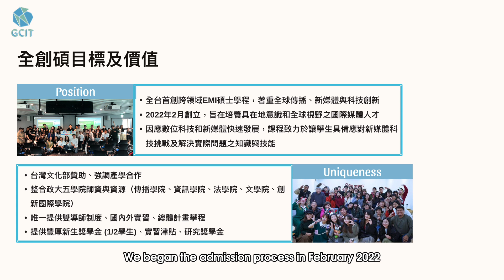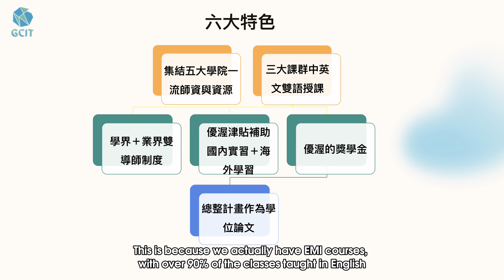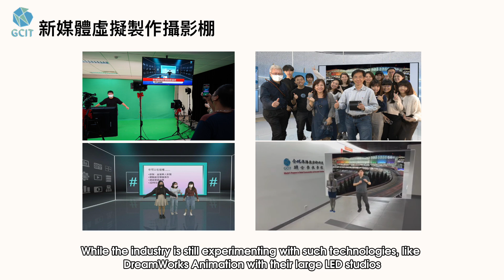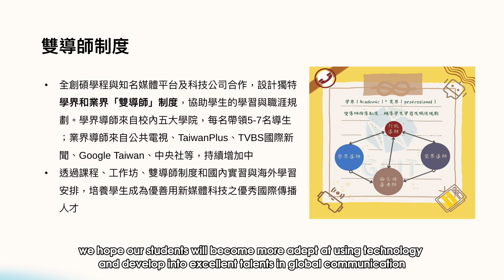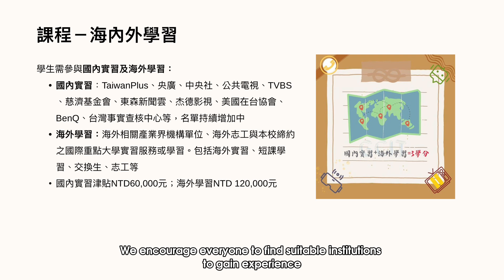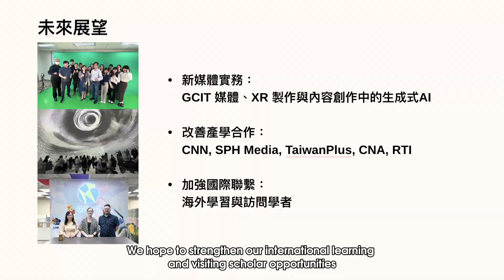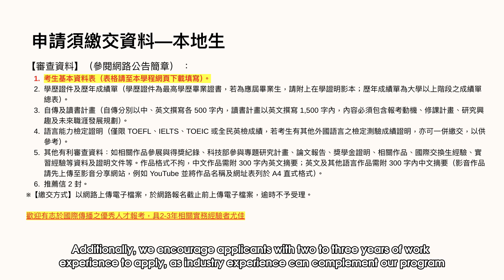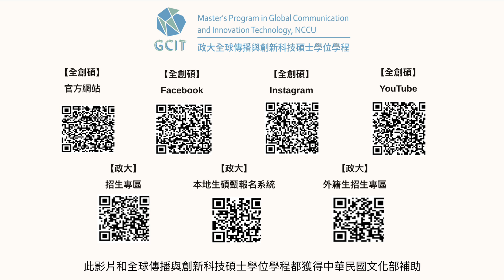GCIT Master’s Program Introduction, Online Onsite Info Session, Your Path to Success, Part 1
全創碩士學程說明會影片已經上線！影片詳盡介紹了學程內容、報名流程以及考試資訊，並附有英文字幕，方便國際學生觀看。歡迎大家點擊下方連結觀看，深入了解全創碩士班的相關資訊，並加入我們的行列，一起邁向充滿機遇的未來！

Global Communication and Innovative Technology (GCIT) Master's Program Information video is now live! This comprehensive video provides an in-depth overview of the program’s curriculum, its unique focus on cutting-edge communication technologies, and a detailed guide to the application and examination processes. English subtitles are included for international applicants. Don’t miss this opportunity to learn more about how GCIT can shape your future in the evolving digital landscape!

🕒 Timestamp:
00:00 Intro
00:06 學程介紹 Program Introduction
27:38 報考說明 Application Instructions
35:32 教授分享 Professor's Sharing

【此影片及全球傳播與創新科技碩士學位學程均獲得中華民國文化部的補助】

🎥 Filming and Production by: Danielle 熊雪儀